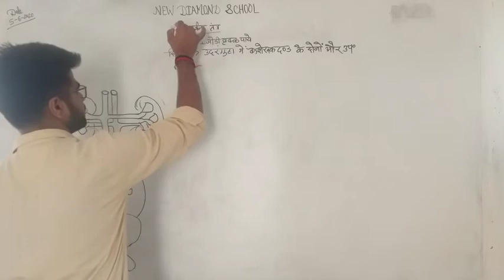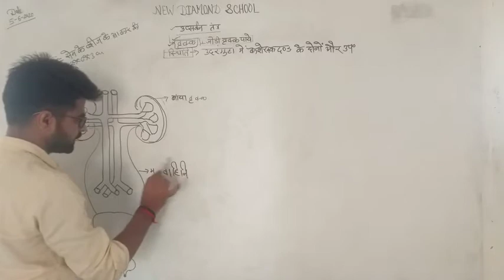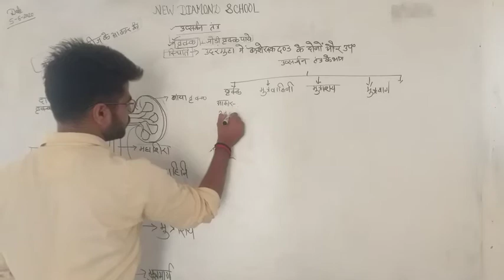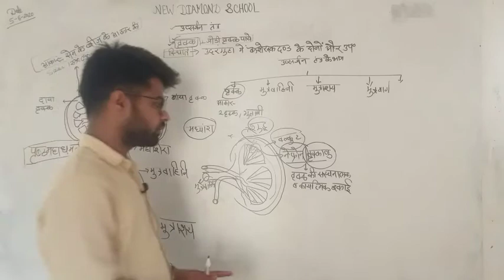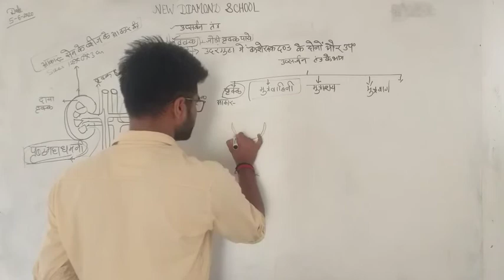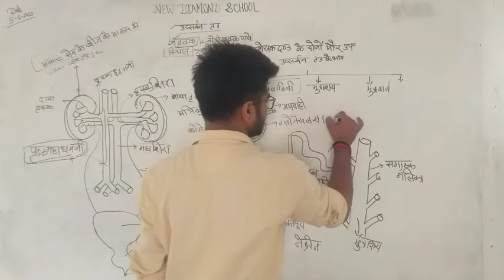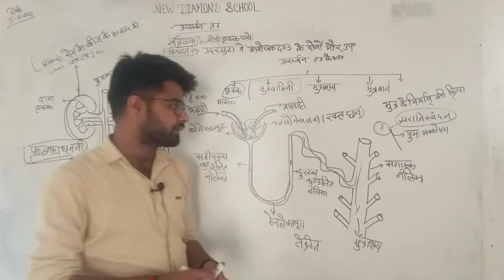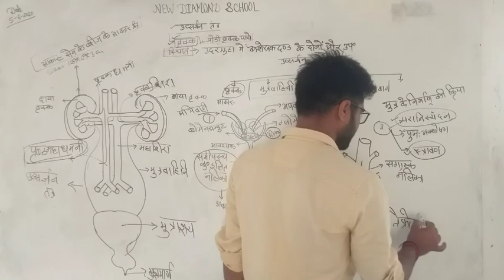नेफ्रॉन Class 10th | विज्ञान | अध्याय - 2 | भाग -11 | उत्सर्जन और मूत्र निर्माण की क्रिया विधि